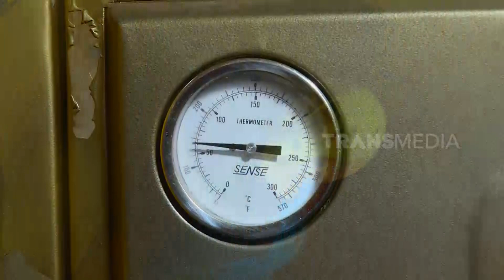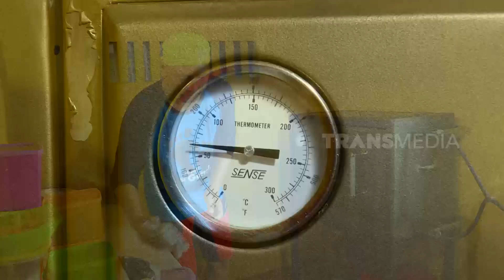CAKE KULIT PISANG | JEJAK SI GUNDUL (27/10/21)